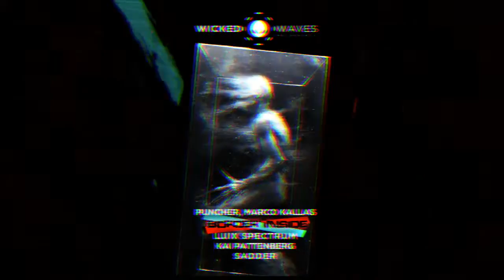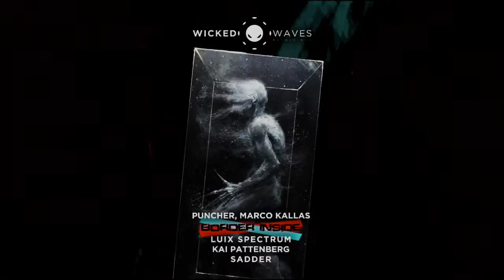Puncher, Marco Kallas - Border Inside (Luix Spectrum Remix) [Wicked Waves Recordings]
Puncher, Marco Kallas - Border Inside [Wicked Waves Recordings]
Remixes: Luix Spectrum, Sadder, Kai Pattenberg

Designer company: Binaural Media.
Master: Wicked Waves Mastering.
Genre: Dark Techno.
Catalog number: WWR191